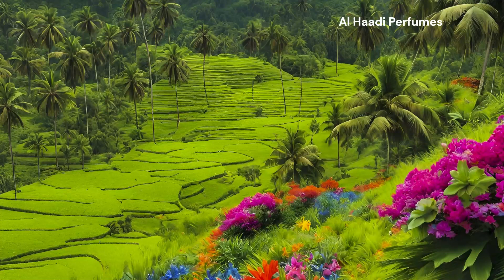Al Haadi Perfumes.. The Essence of Nature…perfumes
Al Haadi Perfumes.. The Essence of Nature…